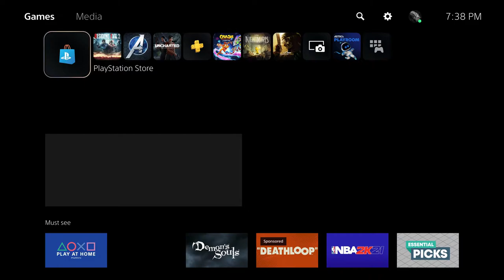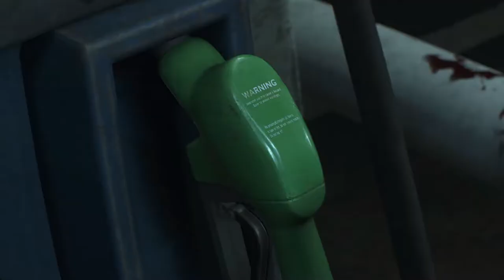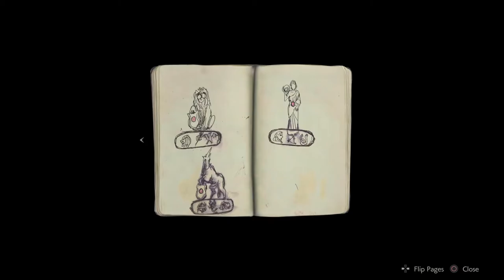Resident Evil 2 Remake (PS5) [4K 60FPS HDR] Gameplay 2021